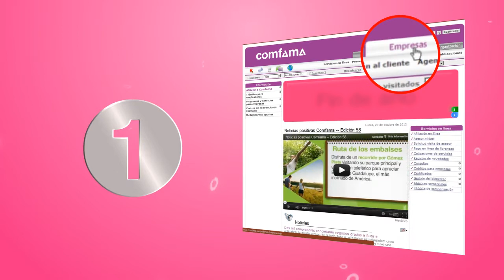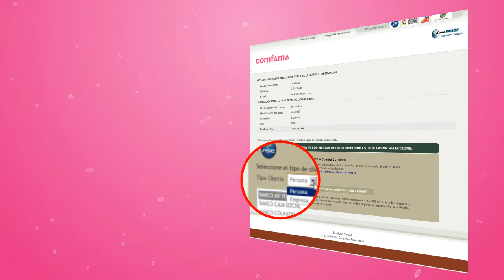Pago en línea de libranzas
En Comfama están las razones para decir: Hoy vivo más feliz. Pregunta por nuestros servicios de crédito, subsidio, vivienda, turismo, educación, cultura, arte y mucho más.